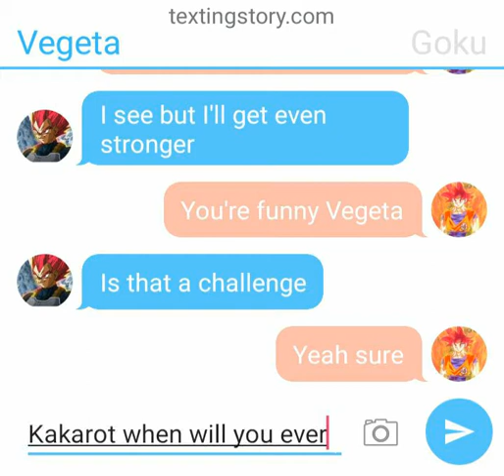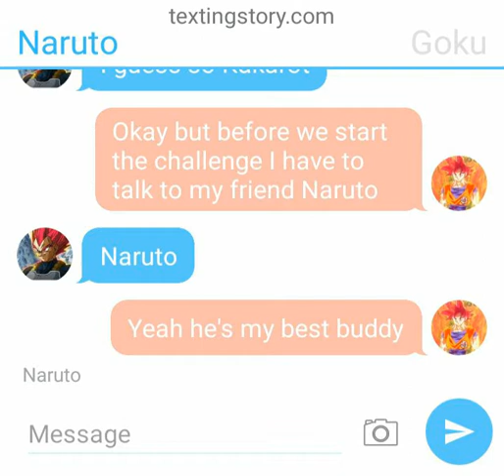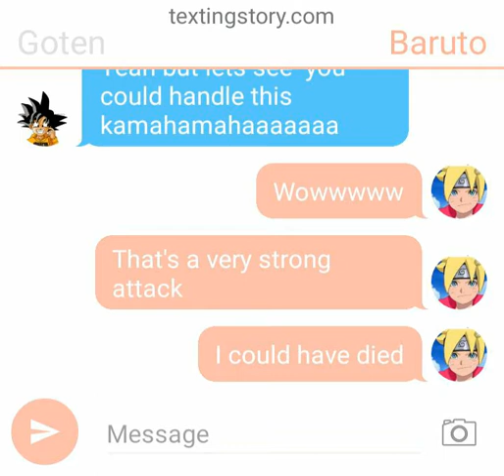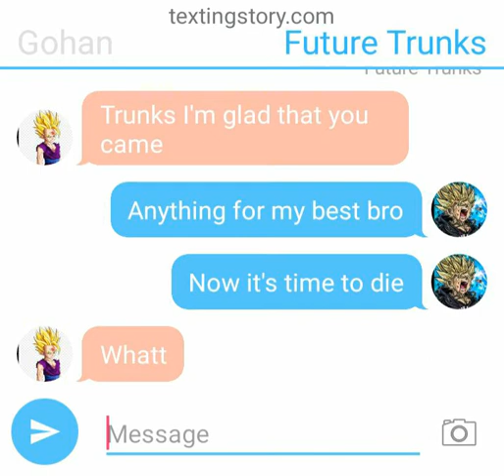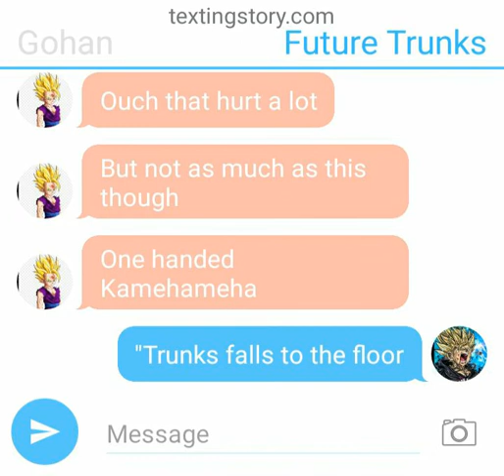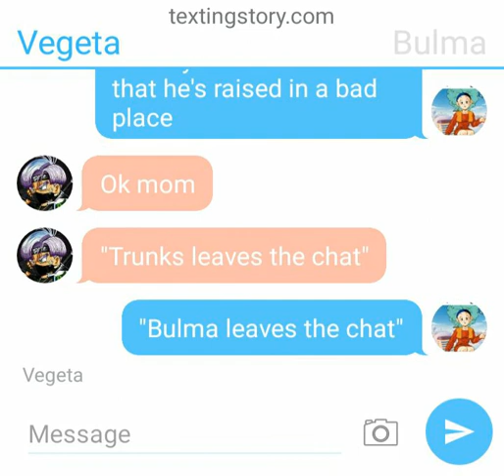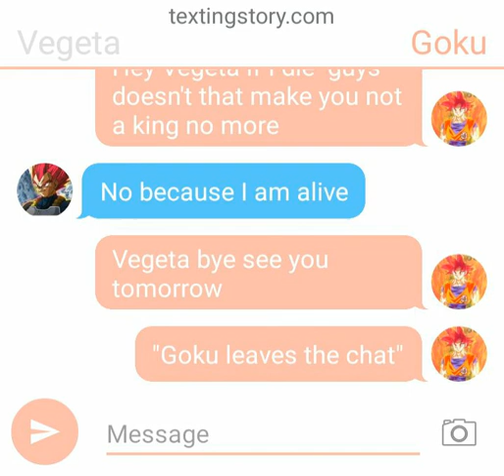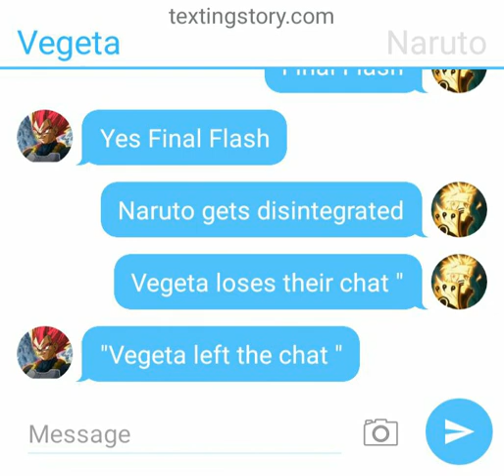May 24, 2020